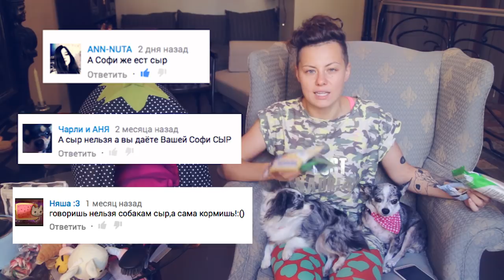ТОП 10 ЧТО НУЖНО ДЛЯ СОБАКИ В ДОМЕ | ДОГМАМА АНЯ И СОБАКИ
Все, что нужно купить для ухода и содержания собаки в доме.